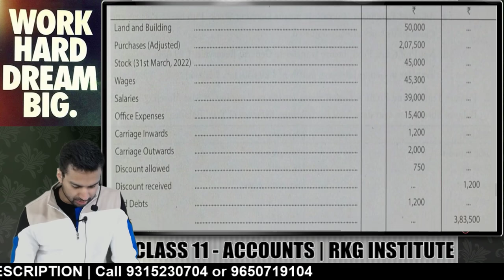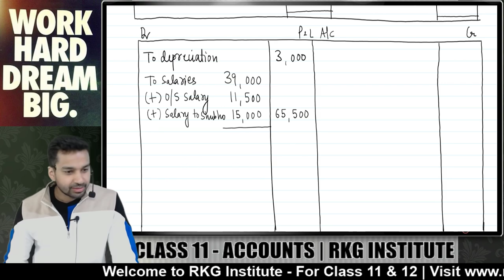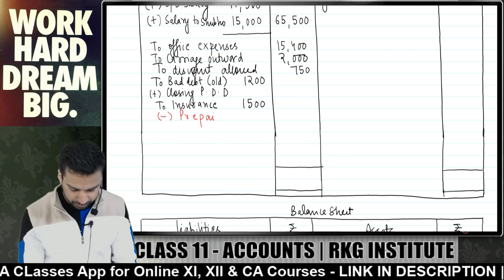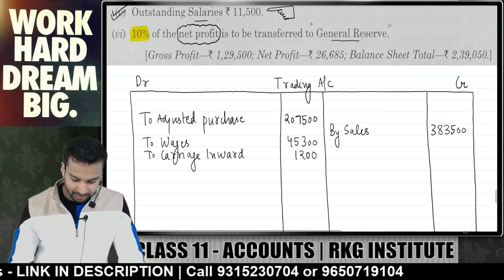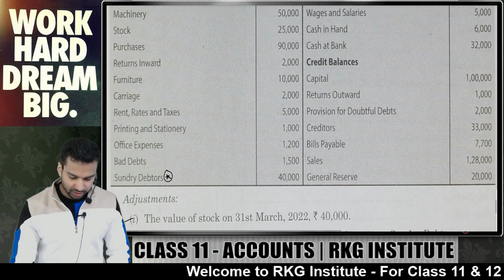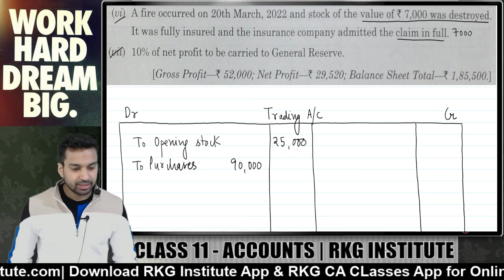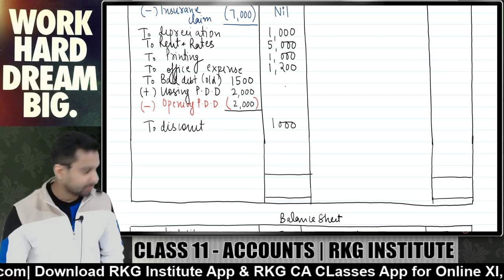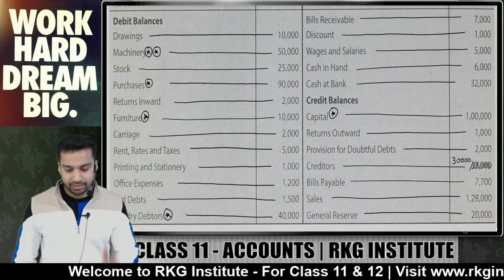Important Practice Questions | Financial Statements with Adjustments - 7 | Class 11 | Accounts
In this video CA Parag Gupta Sir (RKG Institute) will be discussing financial statements of sole proprietor with adjustments chapter covering important practice questions from TS Grewal Book.